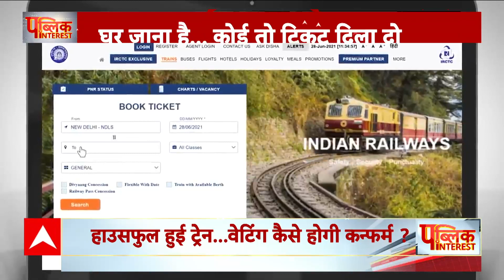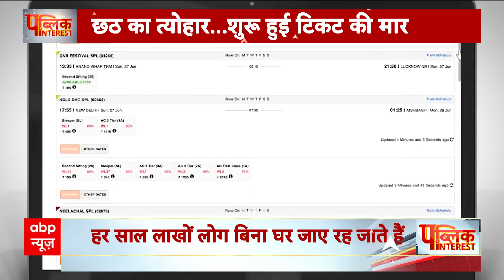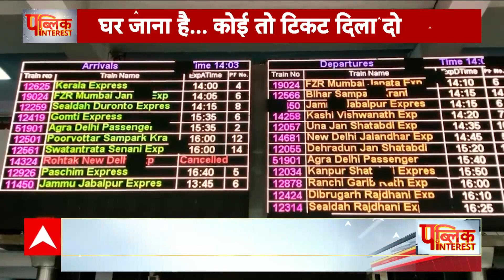Public Interest: हाउसफुल हुई ट्रेन...वेटिंग कैसे होगी कंफर्म | Chhath Puja 2023 | ABP News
Chhath Puja 2023: कार्तिक माह में कई महत्वपूर्ण पर्व-त्योहार पड़ते हैं, जिसमें महापर्व छठ भी एक है. विशेषकर बिहार, झारखंड और पूर्वी उत्तर प्रदेश जैसे राज्यों में इसे बड़े पैमाने पर मनाया जाता है. इसी के साथ छठ महापर्व को देश के साथ ही विदेशों में भी भारतीय मूल के लोग मनाते हैं.